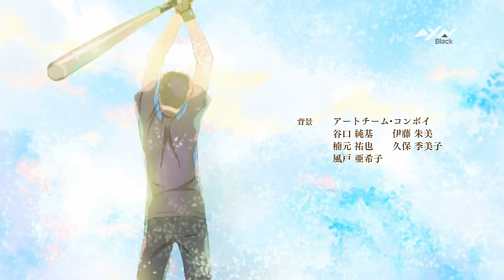AXN Black - Battery Ending (fragment)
Epic motion blur "effect".
fragment from episode 11.
AXN Black CEE